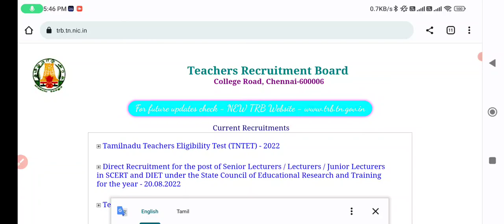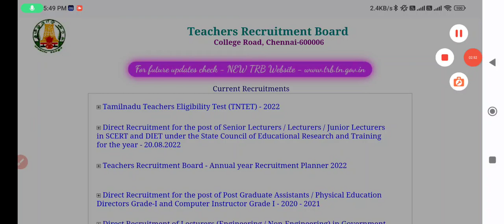TET ஆசிரியர் பணி நியமனம் | ஜூன் 16,17,18 ல் பணியிடங்கள் நிரப்பப்படும் - அமைச்சர்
அனைவருக்கும் வணக்கம்

RELEASE NEWS
2022|pg trb answer key 2022|pg trb exam news
news today
TN TET
pg trb
SP TRENDS
today news
news today

2021 govt jobs Tamilnadu government jobs 2021 in tamil
2021 to 2022, pg trb notification 2021 in tamil, trb
2021, trb online application, how to apply trb